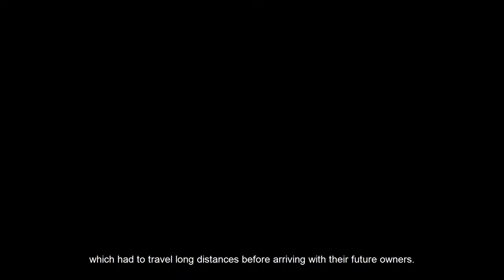BRAFA in the Galleries 2021: travel in style with Röbbig München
Röbbig München, one of the leading art dealers for early Meissen and German 18th century porcelain, invites you to the first floor of the historic Carolinenpalais, situated in the centre of the Bavarian capital. For BRAFA in the Galleries, they present one of their marvellous treasures, a true highlight of the Meissen manufactory. Tune in to hear all about the extraordinary service decorated by Johann Gregorius Höroldt (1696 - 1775), sitting in its original leather case.

BRAFA in the Galleries (27 - 31 January 2021) is a creative alternative to the BRAFA Art Fair at Tour & Taxis, Brussels, which has been postponed to January 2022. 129 art dealers spread across 14 countries and 38 cities, present online and in their galleries, objects and artworks selected for BRAFA 2021 in the best possible conditions. Prior to your/any visit, please check the sanitary regulations currently in force in your country.